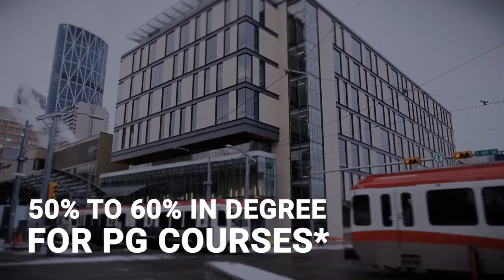Bow Valley College | Know Your Institute| Student Visa| Canada Intake 2022| Study In Canada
Bow Valley College is now open for January 2022 Intake for Calgary Campus

👉 Academic Requirements are
50% to 70% in 12th for UG Courses*
50% to 60% in Degree for PG Courses*
👉 Overall language requirements to get qualified are
IELTS 6.0, PTE 58, for UG Courses*
IELTS 6.5, for PG Courses*
👉 Deadline for submitting the application is till the Program closes
👉 Application Fee waived upto $140 CAD